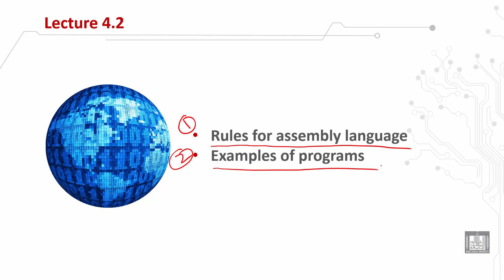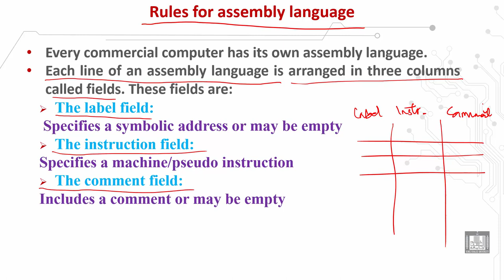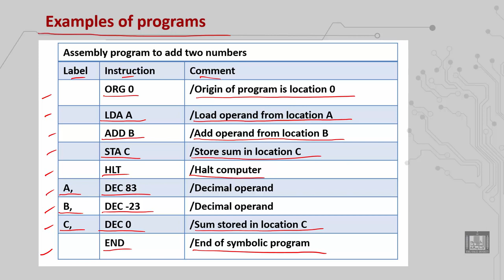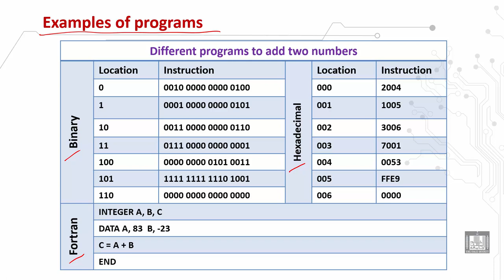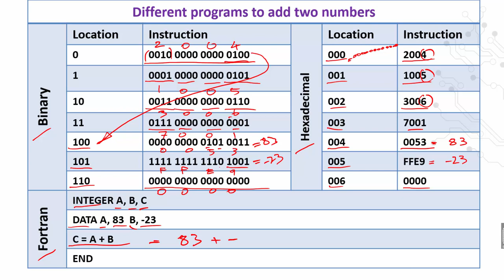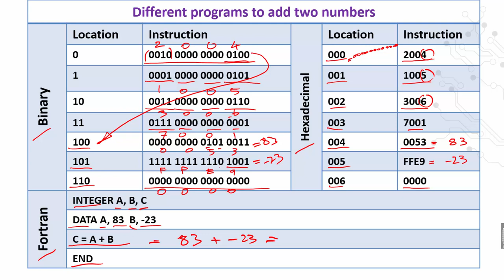Computer Organization 1 | C4 - L3 | Rules for assembly language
الوحدة 4 : Programming the Basic Computer
الدرس 3 : Rules for assembly language
The label field
The instruction field
The comment field
Examples of programming languages